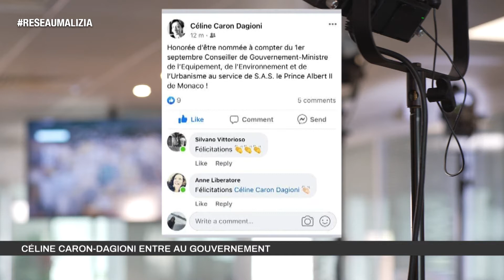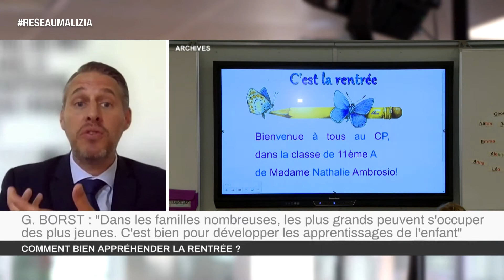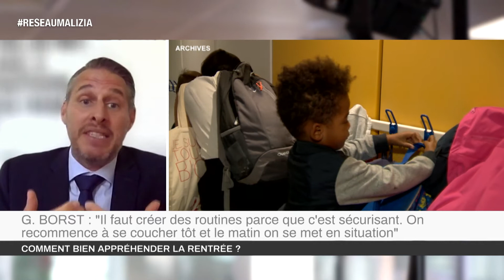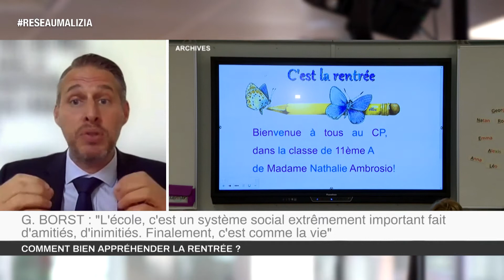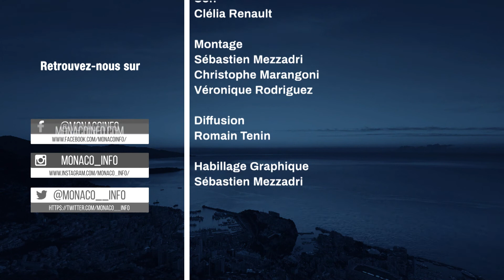Le 19H - Edition du mercredi 1er septembre 2021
Le JT de la rédaction de Monaco Info présenté par Christophe Pacaud.
Toute l'actualité de la Principauté de Monaco. Au sommaire :

Comment appréhender cette rentrée avec nos enfants ? Grégoire Borst, Professeur de Psychologie du Développement et de Neurosciences Cognitives de l’Education, évoque les pistes possibles.

Tout comme leurs enfants, les parents d’élèves se préparent. Martine Ackermann, Présidente de l’APEM, sera avec nous.